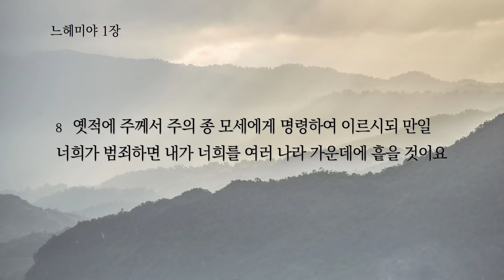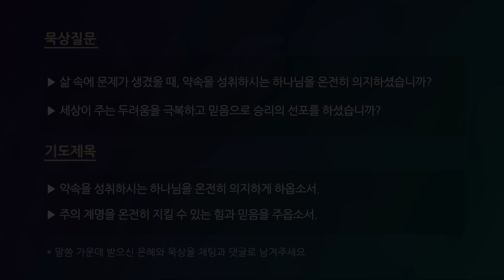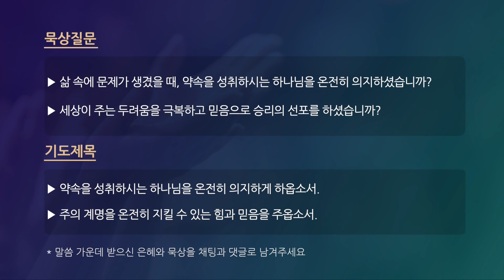[매일기도회-금] 약속을 지키시는 하나님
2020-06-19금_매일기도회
설교자: 박성욱 목사
본문: 느헤미야 1:1-2:20